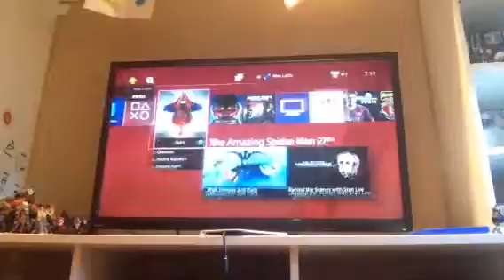Spider man 2 the docks 😀😎👤